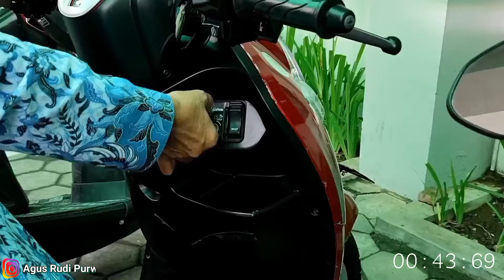Juara 3 Lomba Vlog HUT KORPRI ke-50 SMPN 1 Wonogiri - Guruku Sahabatku Pahlawanku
Lomba Vlog dalam rangka HUT Korpri ke-50 dengan  tema  " Peran Korpri dalam mengangkat potensi daerah" ini sangat menarik sebab karakter video dapat bervariasi sesuai bidang ASN. Dalam Vlog ini ada sentuhan Editing yaitu  efek  menghilang, ini semata hanya Estetika keunikan saja untuk mendukung narasi  "KADANG BERUSAHA SEAKAN SECEPAT KILAT ANGANNYA SEGERA BERSUA DENGAN SISWA" .  Ada satu pengabdian guruku  sampai akhir usia pensiun tanpa mengeluh selalu semangat mewariskan tradisi seni tari.. Beliau adalah Ibu Sularsi,S.Pd, sebagai ilustrasi dalam vlog ini, seusia guruku, trimakasih . Trimaksih pula Ibu KS Sri Nuryati, M.Pd selalu memberikan semangat, demikian pula Pak Didit Setyo N ide ide narasinya., serta pak Sutrisno, kameranya youtuber kami,  dan jg  dukungan siswa SMPN 1 Wonogiri,  yang telah membantu terselesainya vlog ini serta like komen nya. Dan Trimksih kepada Dinas Pendidikan dan Kebudayaan Kabupaten Wonogiri, telah memberikan kesempatan bergabung dalam Lomba hari KORPRI dan HGN kab Wonogiri.
Semoga Vlog ini bermanfaat, segala kekurangan mohon maaf. Trimkasih Tim Juri Lomba 🙏🙏